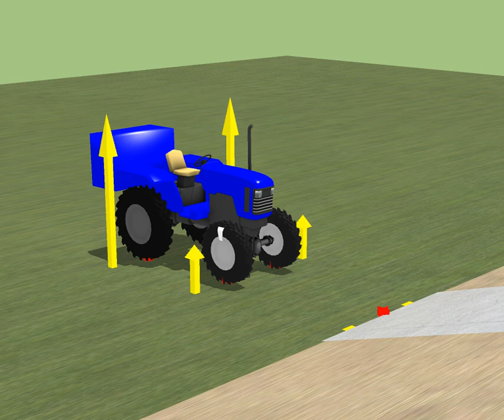No 403-2 Table Top DS Climbing 2WD 19deg Mu=0.85